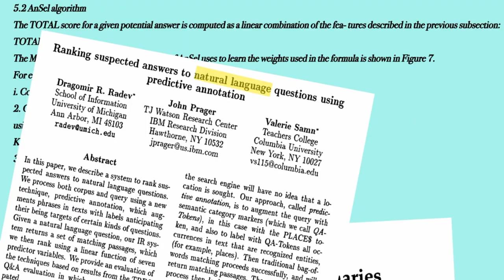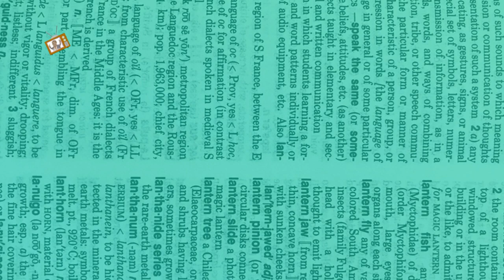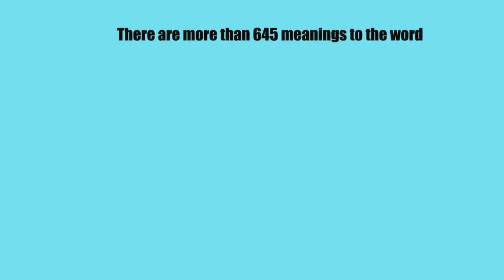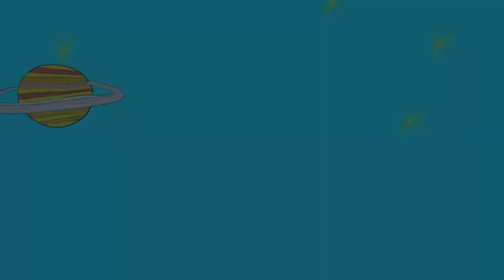How Do You Teach Language to a Computer - An Introduction to Natural Language Processing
Natural language processing, an area of artificial intelligence, involves teaching human language to computers. It has evolved from an intelligence-gathering technology to one that affects our everyday lives: giving voice to smart speakers, translating languages, and summarizing documents. Dragomir Radev, the A. Bartlett Giamatti Professor of Computer Science at Yale's School of Engineering & Applied Science, gives us the rundown on this fascinating field of study. Animation: William Weir.